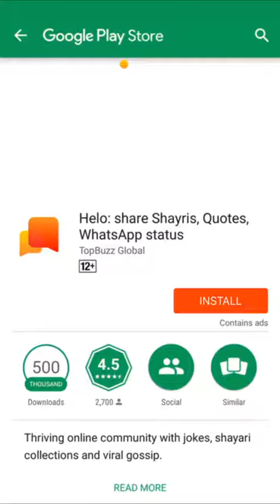I dsbn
Cxvb
Crvjhs